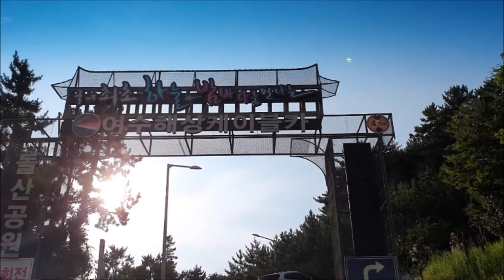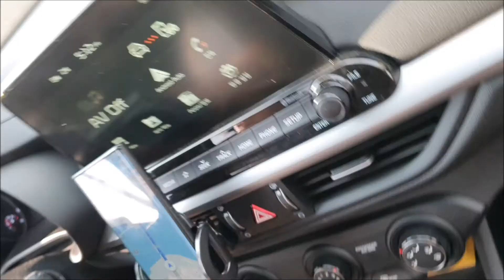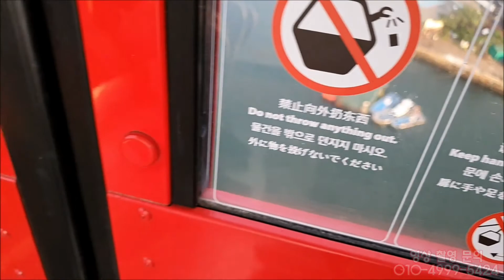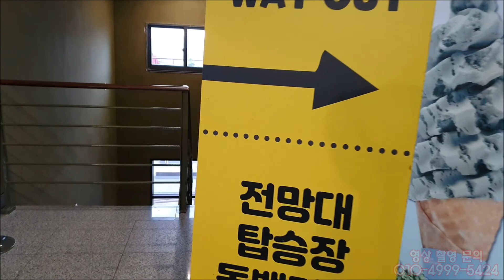여수해상케이블카, 여수 돌산의 명물, 짜릿하고 환상적인, 거북선대교, 여수 푸른 바다, 돌산의 절경, 매빅에어2, 오즈모 모바일4, 영화같은 촬영[딸셋엄빠TV: 가족여행]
여수해상케이블카, 여수 돌산의 명물, 짜릿하고 환상적인, 거북선대교, 여수 푸른 바다, 돌산의 절경, 매빅에어2, 오즈모 모바일4, 자전거 짐벌, 영화같은 촬영, 자문: 호루스벤누[딸셋엄빠TV: 가족여행]

여수에 가면
꼭~
반드시!
찾아가는 필수 여행지로 유명하죠^^

여수해상케이블카와 돌산공원을
방문했습니다!
휴가철 중에서도 완전 성수기라서
사람이 정말 엄~~~청 많았습니다!
코로나로 인해 좀 한산할 줄 알았는데...
예상이 완전히 빗나갔지요^^;;

해지는 노을을 감상할 기대로
오후에 갔는데 대기자가 많아서
많이 기다려야했습니다.

바닥이 투명한 '크리스탈 케이블카'와
'일반 케이블카'로 나뉘어져 있는데
우리 가족은 용맹한 편은 아니라서
겸손하게 일반 케이블카로 ㅎㅎ

케이블카는 생각보다 속도감이 있었구요~
바람이 부는 것도 아닌데 조금 흔들리면
어찌나 무섭던지...
양쪽에 있는 둘째 언니와 아빠 손을
꼭 잡고도 눈을 제대로 못 뜨겠더라구요!
도대체, 이렇게 무서운 것을
왜 타는냔 말이죠 ㅠㅠ

그래도 영상을 보시면
가슴이 뻥 뚫리는 푸른 바다와
웅장한 거북선대교, 아름다운 해상공원...
여수 돌산의 절경을 감상할 수 있어
기분이 절로 좋아진답니다^^